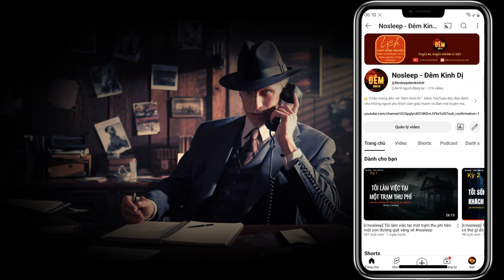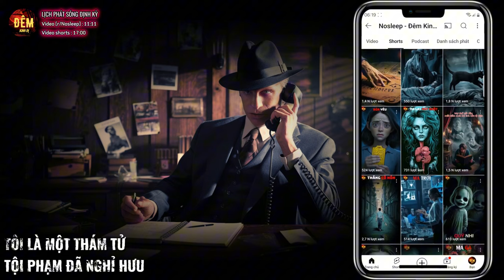[r/nosleep] Tôi là một thám tử tội phạm đã nghỉ hưu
[r/nosleep] Tôi là một thám tử đã nghỉ hưu
🌟Tuyên bố sử dụng hợp lý: